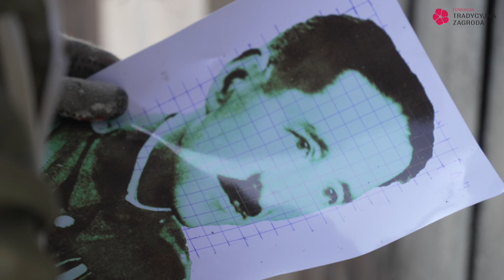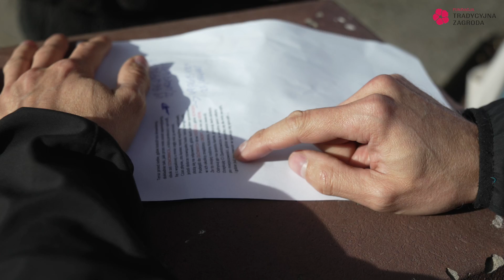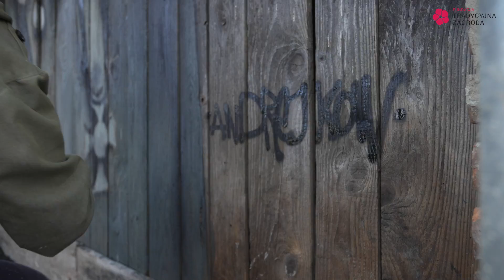SkarbyDziedzictwa.pl - Humanista, który został żołnierzem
Film jest zaproszeniem do przejścia trasy questu "Humanista, który został żołnierzem" utworzonego w listopadzie 2022 r.
Jednocześnie jest relacją z utworzonego muralu, trasy questingowej oraz grywalizacji upamiętniających majora Ludomira Wolskiego z Siennowa, herbu Kościesza.

Działania te zostały zrealizowane w ramach projektu  „Wspomnienie o majorze z Siennowa – mural i quest pamięci o Ludomirze Wolskim” dofinansowanego ze środków Ministerstwa Obrony Narodowej.
Film promuje działania inicjatywy "SkarbyDziedzictwa.pl - radość odkrywania" prowadzonej przez Fundację "Tradycyjna Zagroda".

Realizacja projektu: Fundacja "Tradycyjna Zagroda".

Autor muralu: Arkadiusz Andrejkow.
Realizacja questu: Fundacja Questingu.

Film został zrealizowany w ramach projektu  „Wspomnienie o majorze z Siennowa – mural i quest pamięci o Ludomirze Wolskim” dofinansowanego ze środków Ministerstwa Obrony Narodowej.